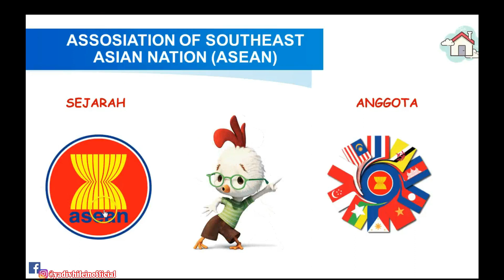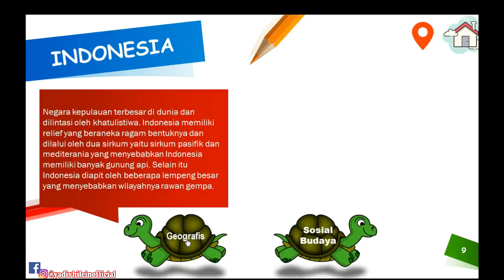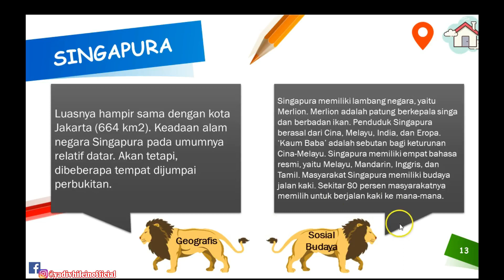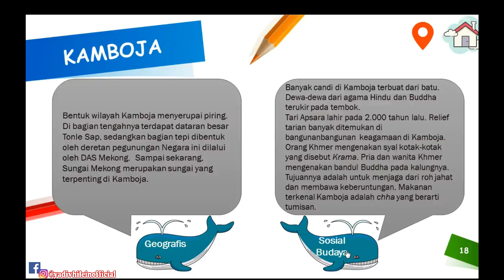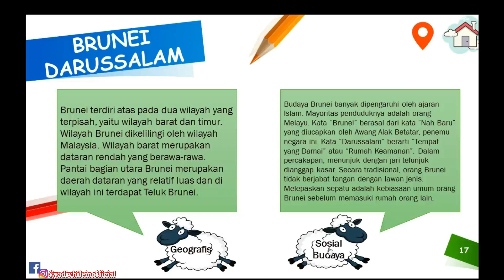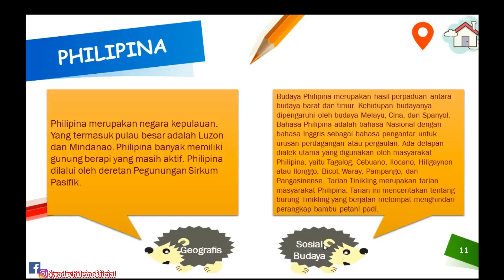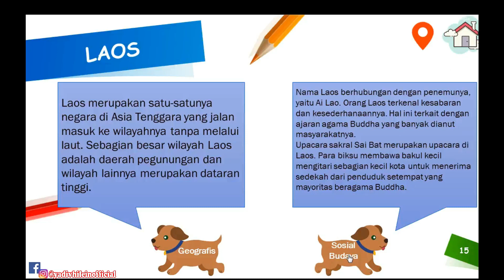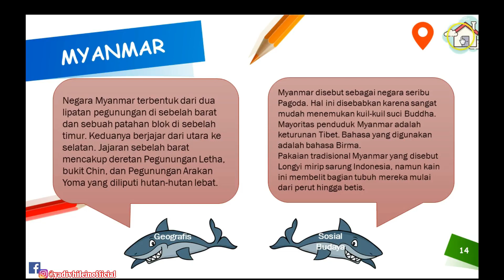KARAKTERISTIK GEOGRAFIS DAN SOSIAL BUDAYA NEGARA-NEGARA ANGGOTA ASEAN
Ig yadivhileinofficial
Fb yadivhileinofficial